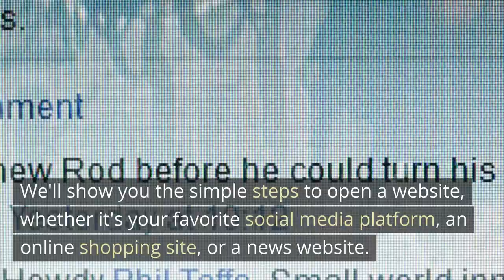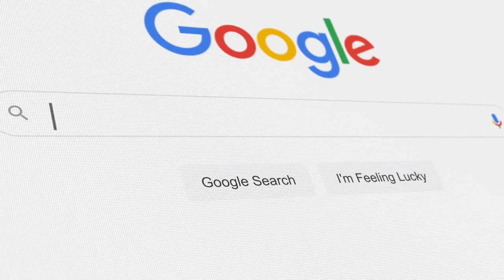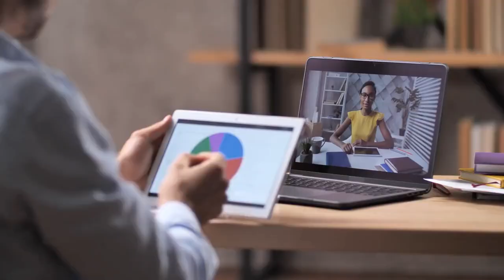How to Open a Website A Step by Step Tutorial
A begginers step by step Tutorial on how to open website using the Address bar